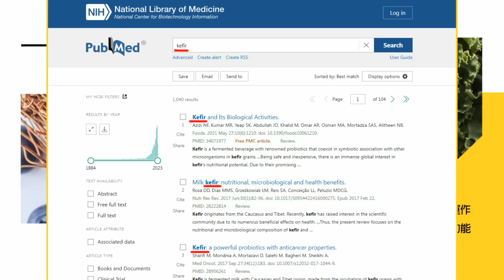【每日必看】柯拜訪證嚴上人 引用靜思語：光不計微、善不怕小｜吳子嘉轟柯文哲毀政黨輪替 挨批坑台灣人.害死台灣 20240121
00:00 柯拜訪證嚴上人 引用靜思語：光不計微、善不怕小
01:31 吳子嘉轟柯文哲毀政黨輪替 挨批坑台灣人.害死台灣
02:04 蔡壁如揭柯P陷否定期 郭正亮:選後最沮喪的該是賴
02:40 爆柯P很難過"這縣市"選不好 蔡壁如:民調比較失真